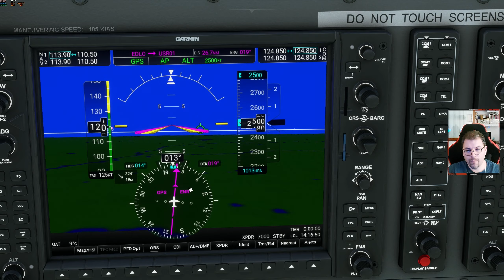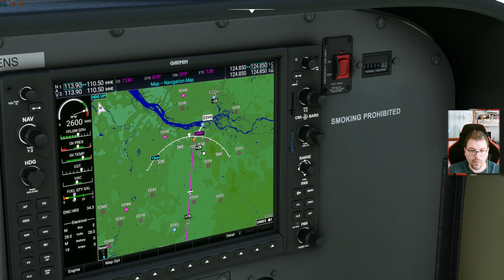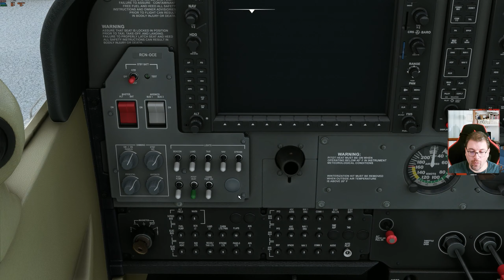MFS2020 #12 | Oerlinghausen - Amburgo ! | Gameplay ITA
Ciao ragazzi ! Nuova tappa dell'avventura che ci ha visto partire dall'aeroporto di Urbe con destinazione Capo Nord !
Il viaggio si snoderà in diverse tappe fino alla meta finale.
Per chi volesse volare insieme a me, il  video della tratta sarà registrato, salvo imprevisti, ogni Lunedì ore 21, troverete il piano di volo in descrizione del video.

Gli abbonati al canale 💚:
Luigi De Girolamo
SfelixSpyrs
GoGames_HF
Alessandro Di Franco

🔸 PC
Scheda Madre
Dissipatore CPU
Scheda Video: MSI 1080ti
4x SSD